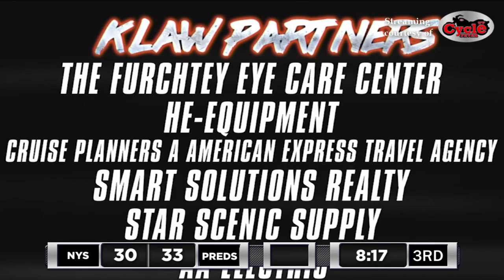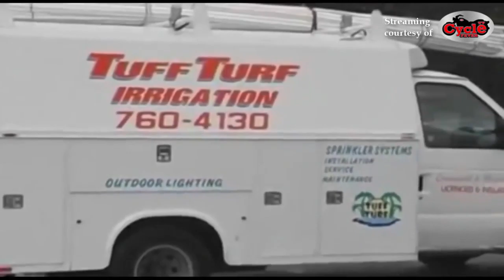Cycle Fever TV Live Halftime & 3rd Quarter